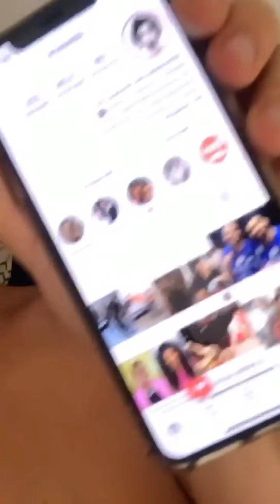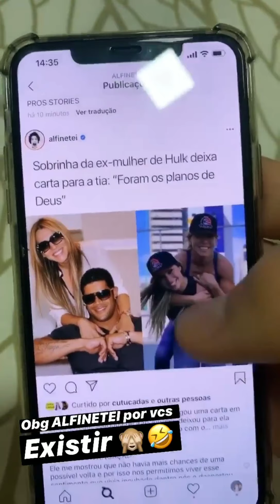Rico Melquíades perturba Vozita fala par ela que deu o carro ao namorado